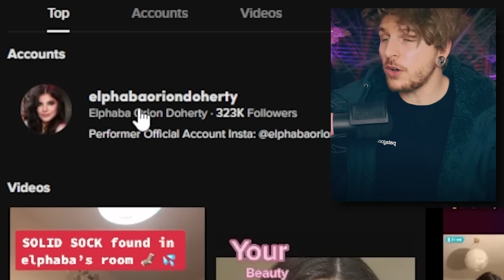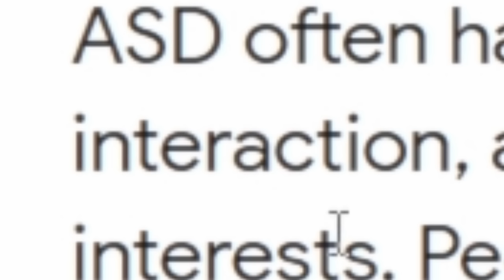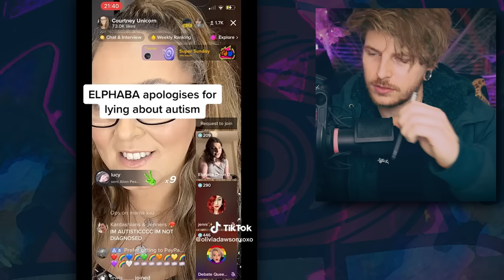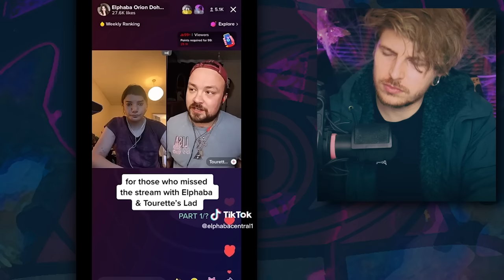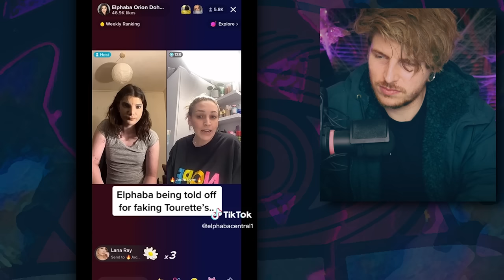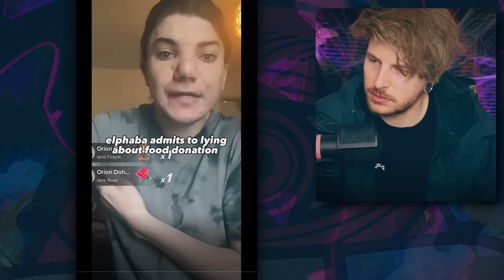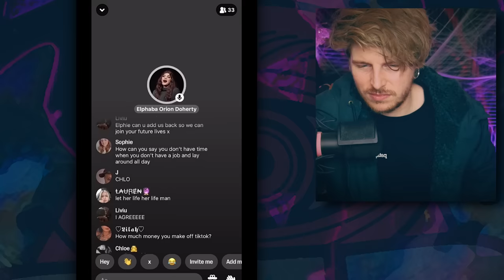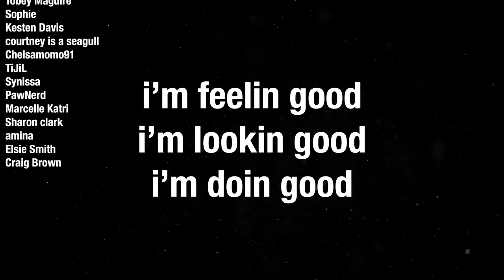Elphaba: A Disgusting TikTok Account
TikToker Elphaba is probably the biggest narcissist on TikTok, and that's the only disorder they haven't lied about having...☕

(∩｀-´)⊃━━☆ﾟ.*･｡ﾟ
Important Links/Sources:↴

Video Topics/Related:↴